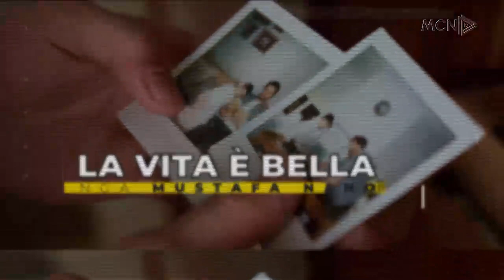Roland Lami i ftuar në Arnautistan të Mustafa Nano në MCN TV 09 Nentor 2022